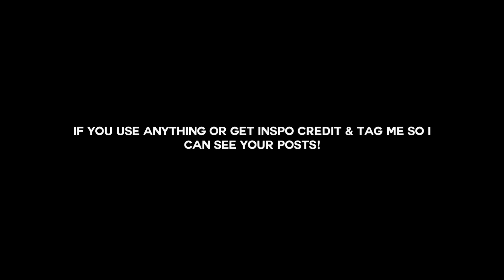Smooth 8 Clippack for Video Star Paid!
hello! i'm back here with a smooth & simple 8 clippack for video star paid!
(the audio i used originally got replaced☠️👍)
person in this edit;
mariyuh!!! / fathermariyuh on ig & notfathermariyuh on tt ❣️
ig okaytamio
tt satofilms